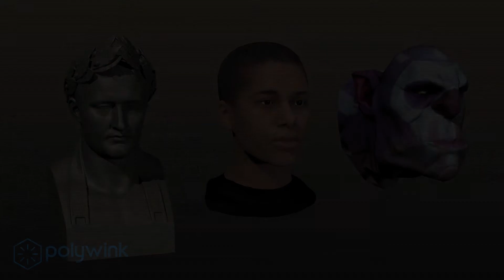Blendshapes on Demand - on Stylised, Photoreal and 3D Scans head models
Animate any character's head within a few hours with our Automatic Blendshapes solution !

Our "Blendshapes on Demand" technology works equally well on unstructured scans, photorealistic models and low-res video-games characters.

Go to our website to simply upload a 3D model on our platform and instantly save weeks of work thanks to our 'Blendshapes on Demand'. Be it a scanned head, a photorealistic head model or a cartoonish character, our solution will match every head model.

Each model is delivered within 24h, ready for animation!

If you want to try it out first, download one of our samples!

3D scan of a bust of Napoleon sculpted by Antoine-Denis Chaudet / Louvre Museum
Witch doctor model courtesy of dota2workshop - Valve